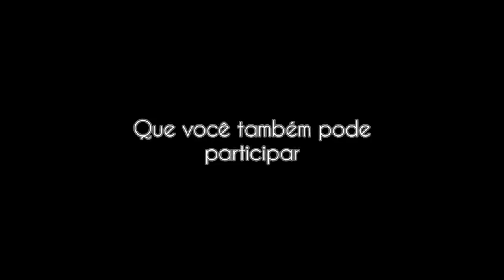O importante é competir - Trailer